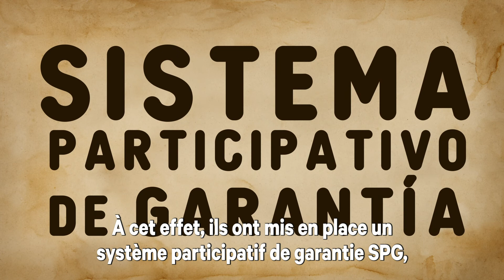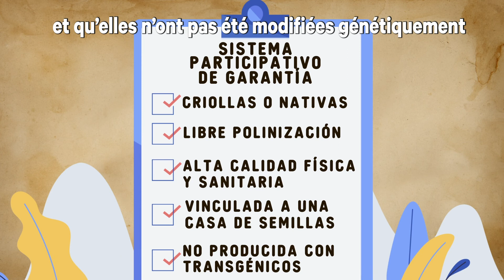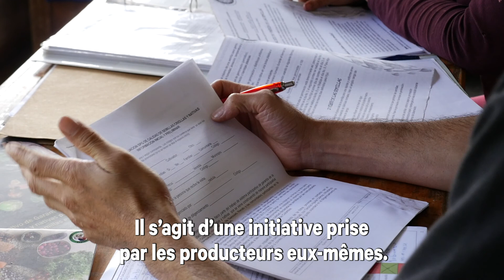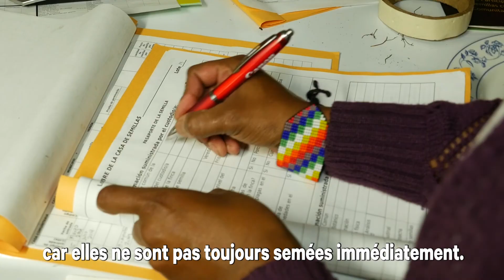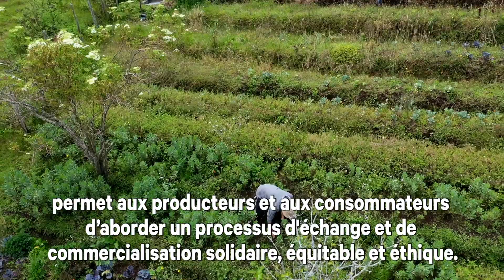Les semences paysannes en Colombie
Les semences dont nous nous nourrissons et vivons sont le fruit de 10'000 ans de travail des femmes et des hommes dans l'agriculture. Pour préserver notre souveraineté alimentaire et la biodiversité, la diversité végétale doit être laissée entre les mains des communautés rurales. Mais il y a des obstacles. Par exemple, la résolution 3168 de 2015 de la Colombie : elle considère que la certification est le seul élément d'évaluation de la qualité des semences destinées au marché. Ou l'accord UPOV 91, qui protège les droits de propriété intellectuelle des grandes entreprises semencières et restreint les droits des agriculteurs à échanger et à reproduire les semences. Dans le but d'arrêter la perte des semences paysanne, les gardiens et gardiennes de semences se consacrent à la production de semences de haute qualité adaptées aux conditions locales. Ce système participatif de garantie SPG doit être reconnu comme un mécanisme permettant de garantir la qualité des semences ainsi que la promotion et la diffusion de ces semences. La vidéo explique ce processus ingénieux.